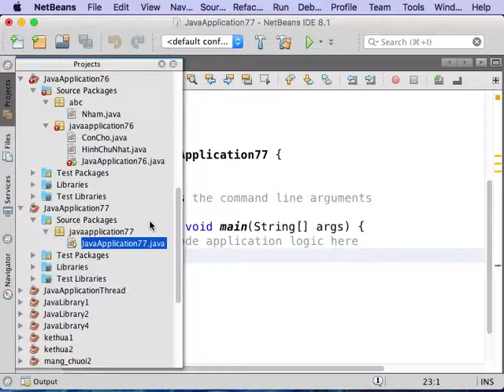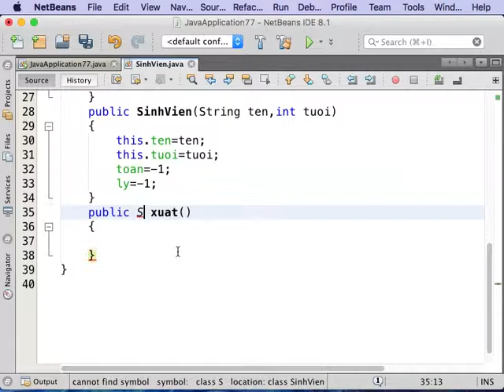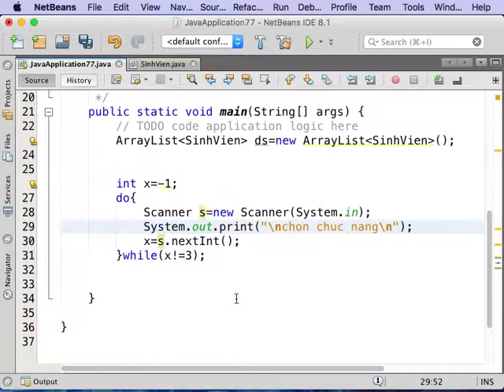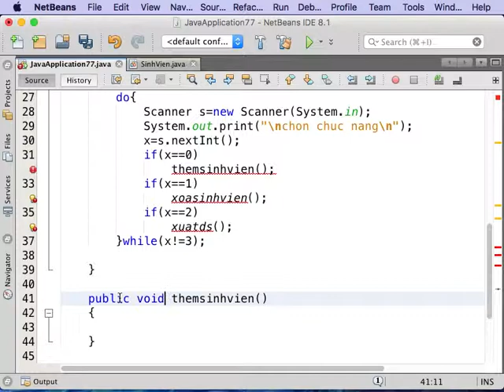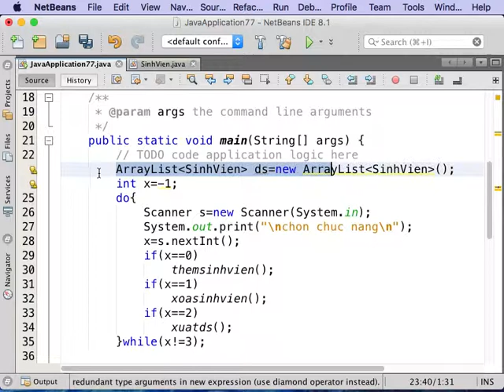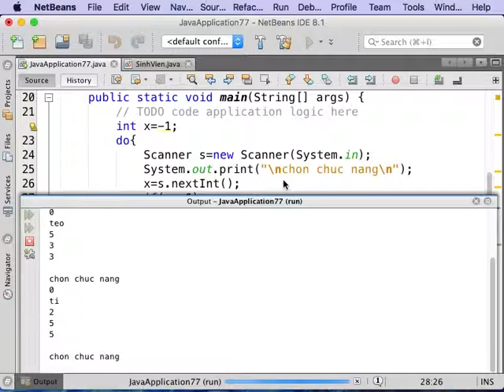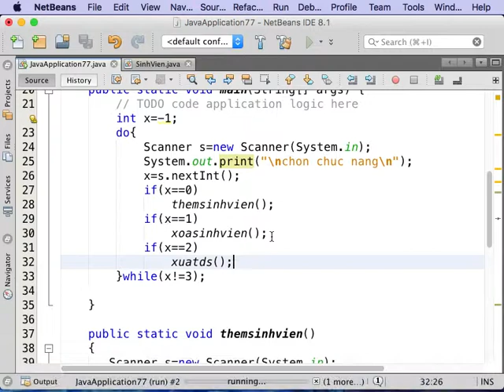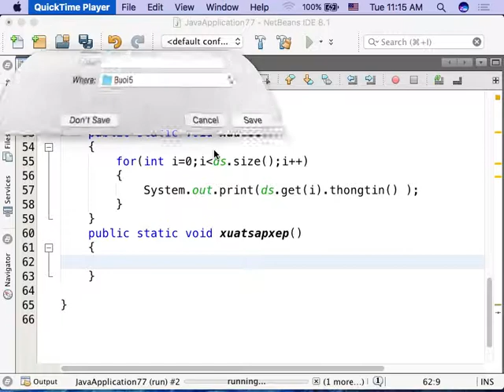Buổi 5.4 Hướng dẫn xây dựng ứng dụng quản lý sinh viên p1